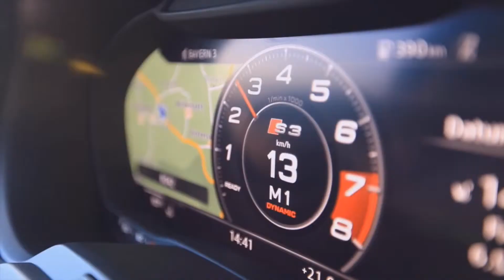Audi S3 2017 - 2.0 New Generation Car